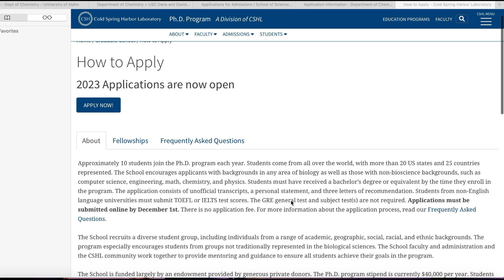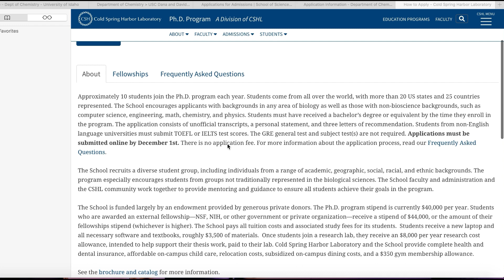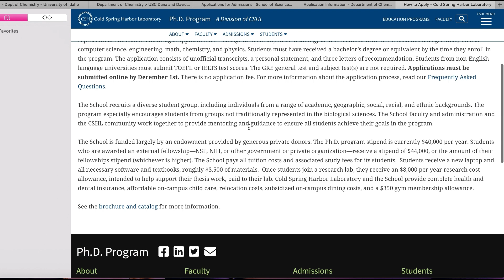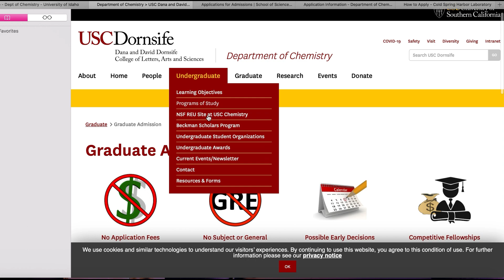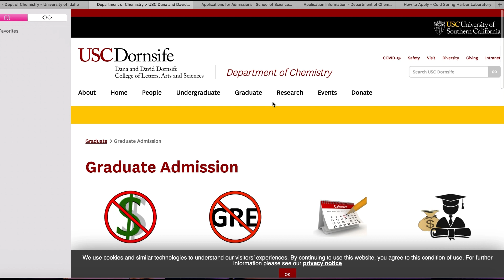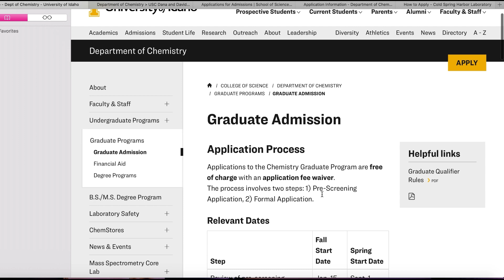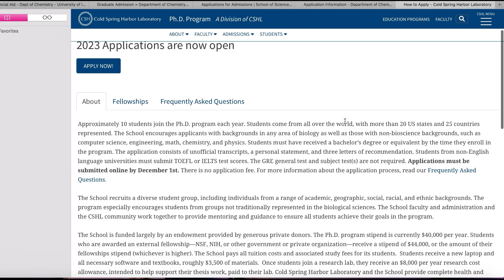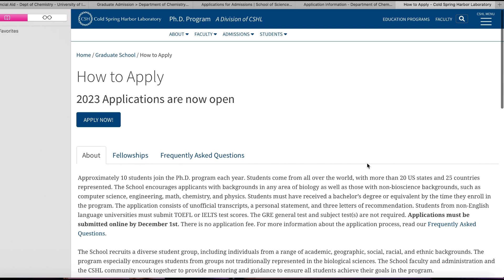100% Scholarships + $44,000 Stipend for Science Programs at these US Universities: No GRE, No TOEFL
These US universities have 100% scholarships for master’s and PhD science programs. They accept applications from people with backgrounds in Chemistry, Biological Science, Physics, and Mathematics. Some of the scholarships offer $44,000 yearly stipend/allowance. No Application Fee, No GRE, No TOEFL.

Links to the schools
-University of Idaho